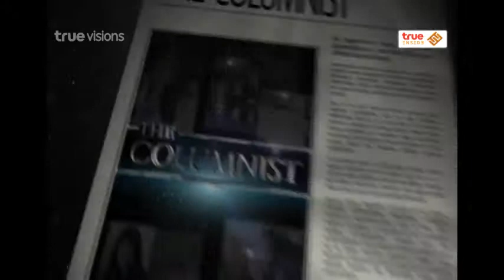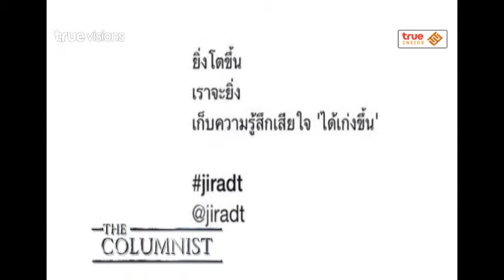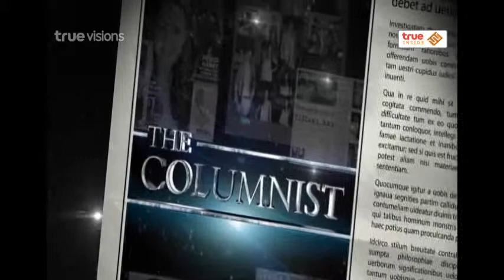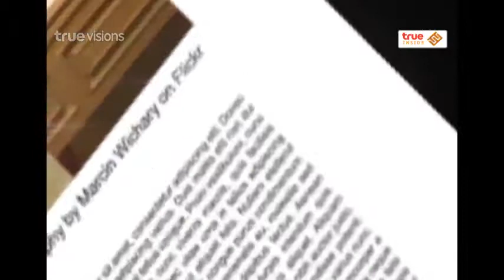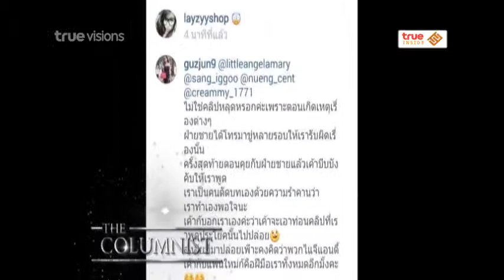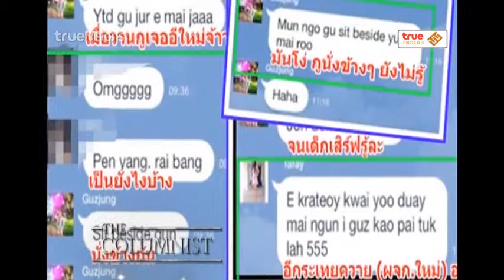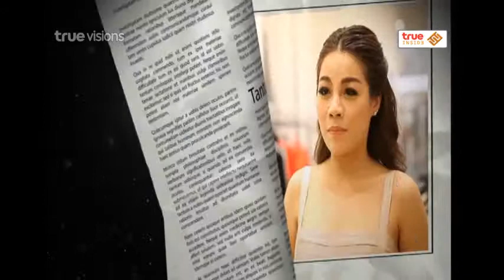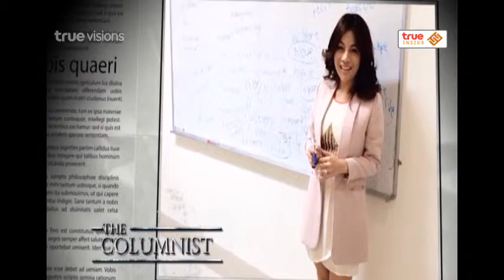The Columnist ตอน 21 (2/2)